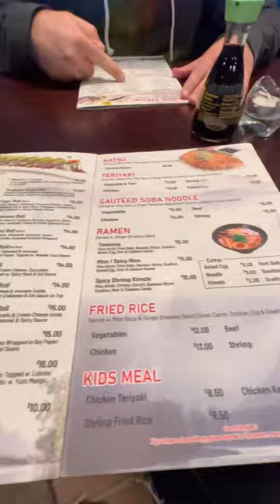Want a great relationship with you partner? Try this…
We NEVER stop doing THIS…..

We have always kept dating each other, even AFTER getting married! It helps us to reconnect as a couple and just be with each other for a bit.

What’s your favorite thing to do with YOUR partner??